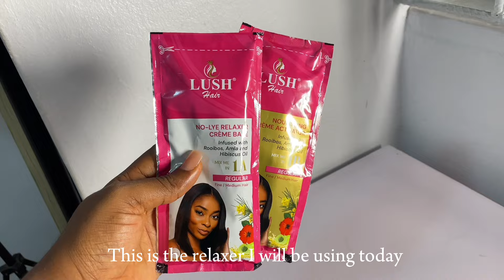Relaxing my Natural Hair again (new growth) How to self Relax your hair at home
Welcome back 🍓💕 kindly watch all ads 💕

In this video, I shared my relaxer touch up video at home using my own technique, I think you should try it too.
Have any video request? Feel free to drop in the comments.

grow relaxed hair longrelaxed hair updateself relaxerRelaxer routinethick relaxed hairhow to take care of relaxed hairlong relaxed hairHow to care for relaxed hairhow to grow relaxed hairrelaxed hair regimenRelaxed hair breakageHairperm routine